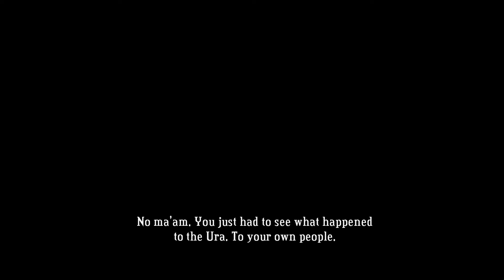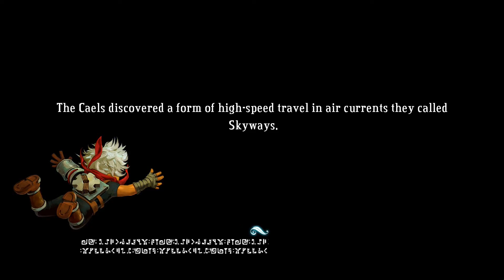Let's Play Bastion 012: The Big Guns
This new weapon sure looks powerful. But whatever weapon we use, the important thing is to rescue Zia.